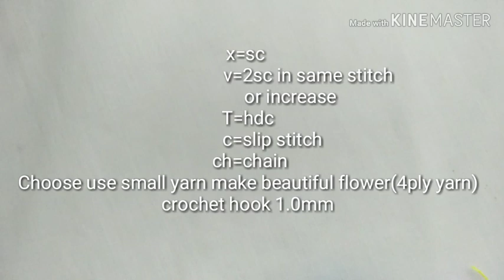Crochet flower | Crochet Tithonia diversifolia flower PART 2/2. Petals